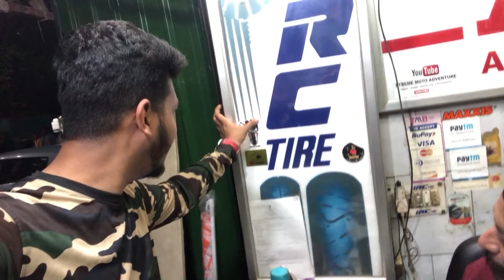India Tour | Motorbike | RonEash | Yamaha | Bangladesh | Part 5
Delhi Gate is the southern gate of many in the historic walled city of (Old) Delhi, or Shahjahanabad. The gate links the New Delhi city with the old walled city of Delhi. It stands in the middle of the road, at the end of Netaji Subhash Chandra Road (or Netaji Subhash Marg), at the edge of the Daryaganj.

The Gate was built by Emperor Shah Jahan in 1638 as part of the rubble–built high fort walls that encircled the Shahajahanabad, the seventh city of Delhi. The emperor used this gate to go to the Jama Masjid for prayer.

The gate is similar in design and architecture to the northern gate of the walled city, the Kashmiri Gate (1853). It was built in sandstone and is an impressive and large structure. Near the gate entry, two stone carvings of elephants were erected.

Karol Bagh, also spelled as Qarol Bagh, pronounced [qəroːl baːɣ]), is a mixed residential-cum-commercial neighbourhood in Delhi, India, known for its shopping streets, like the Ghaffar Market and Ajmal Khan Road. It is one of the three administrative subdivisions, of the North Delhi district, of the National Capital Territory of Delhi, with the other two being, Darya Ganj and Paharganj.

River of lights at Karol Bagh
It was also home to the Karol Bagh Lok Sabha constituency till it was abolished in 2008, now it is a Legislative Assembly of Delhi segment of the New Delhi constituency.